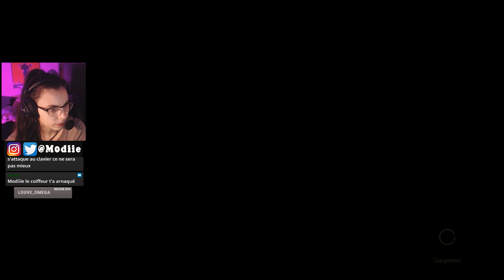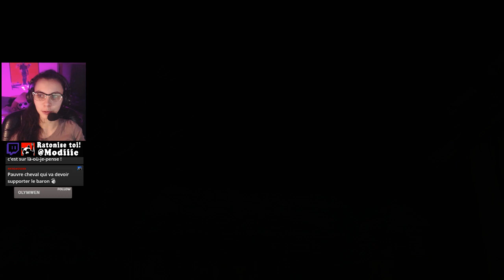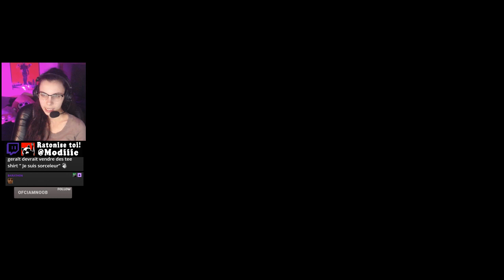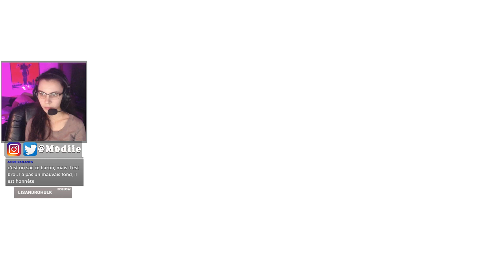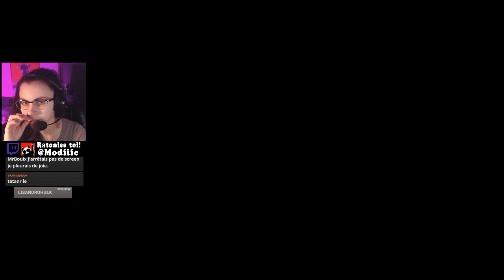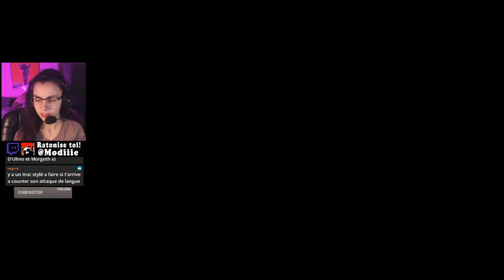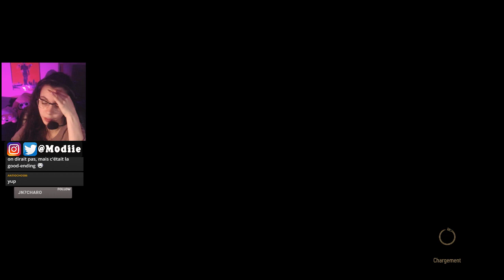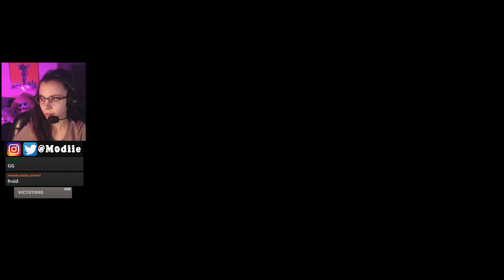THE WITCHER 3 : La Famille du Baron | LET'S PLAY FR #7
Dans ce nouvel épisode de notre let's play sur the witcher 3 on tente de réunir la famille du Baron sanglant !